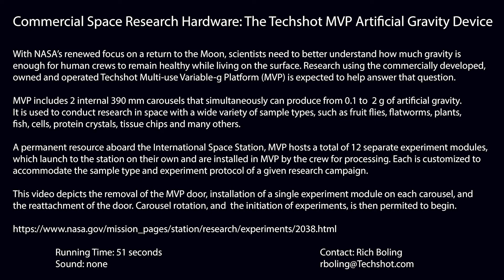B-roll: Techshot MVP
With NASA's renewed focus on a return to the Moon, scientists need to better understand how much gravity is enough for human crews to remain healthy while living on the surface. Research using the commercially developed, owned and operated Techshot Multi-use Variable-g Platform (MVP) is expected to help answer that question.

MVP includes two internal 390 mm carousels that simultaneously can produce from 0.1 g to 2 g of artificial gravity. It is used to conduct research in space with a wide variety of sample types, such as fruit flies, flatworms, plants, aquatics, cells, protein crystals, tissues chips and many others.

A permanent resource aboard the International Space Station, MVP hosts a total of 12 separate experiment modules at a time, which launch to the station on their own and are installed in MVP by the crew for processing. Each is customized to accommodate the sample type and experiment protocol of a given research campaign.

This video depicts the removal of the MVP door, installation of a single experiment  module on each carousel and reattachment of the door. Carousel rotation, and the initiation of experiments, is then permitted to begin.

Running time: 51 seconds
Sound: none